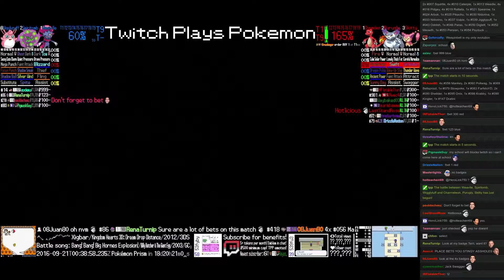Twitch Plays Pokémon Battle Revolution - Match #57753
Match #57753 [Blue: Weavile, Spiritomb, Wigglytuff] vs [Red: Charmeleon, Purugly, Skitty]